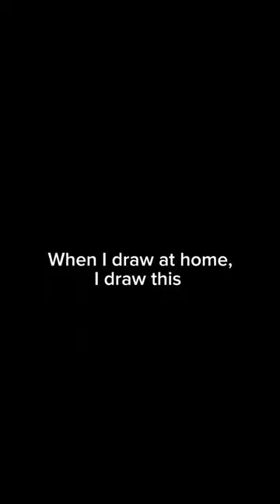Ye I drawing something else ( I guess that’s better than the last video I post in yt )art